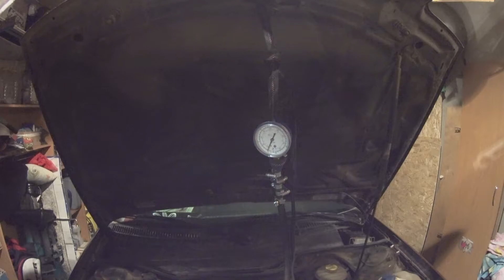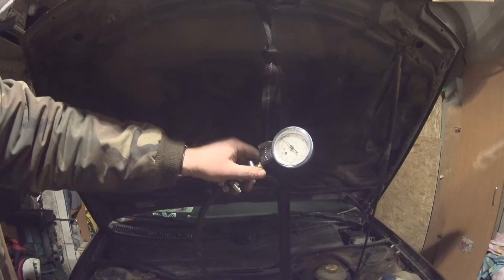KE -MOTRONIC Audi A6 C4 проверка давления топливного насоса и его обратного клапана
ACE 2 литра 140 л.с. 16 клапанов механический инжектор
28 января 2020 года
В предыдущий четверг из гаража (в тепле) завелся с трудом, троил при запуске, короткая поездка, останов двигателя и повторный запуск успешно.
Утром пятницы завелся с трудом и заглох. Свечи выкрутил, чиска/провека - все живы искра есть. Проверка выкрученной свечи на запуске мотора - искра есть.
Здесь проверка бензонасоса Стеллокс(куплен в мае 2019).